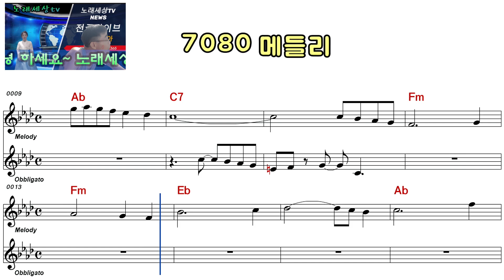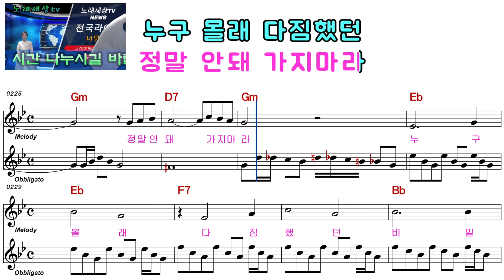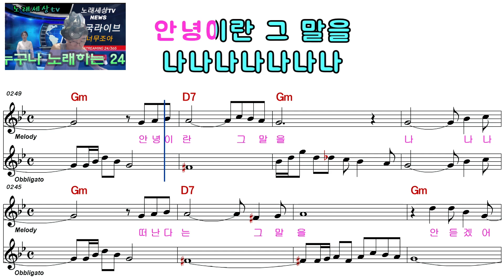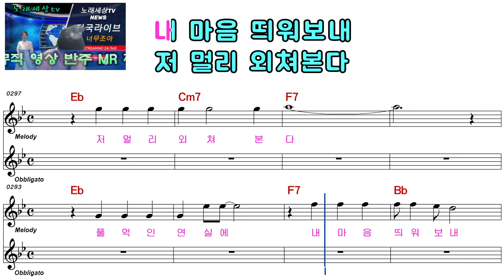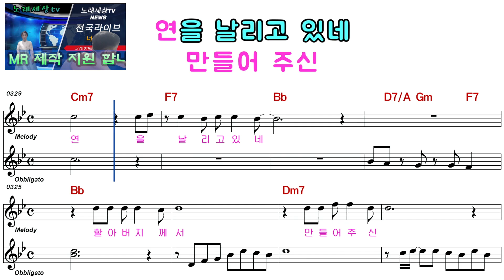메들리ㅡ7080메들리ㅡ 여자키ㅡELF919ㅡ6226